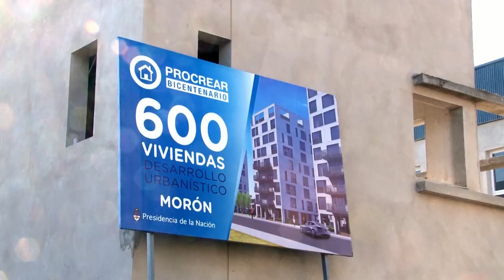PROCREAR: Diego Bossio junto a Lucas Ghi recorrieron los desarrollos urbanísticos en Morón